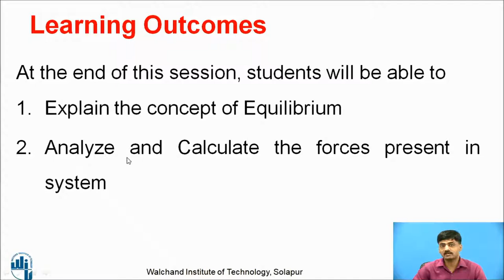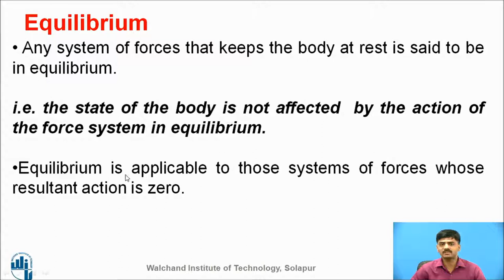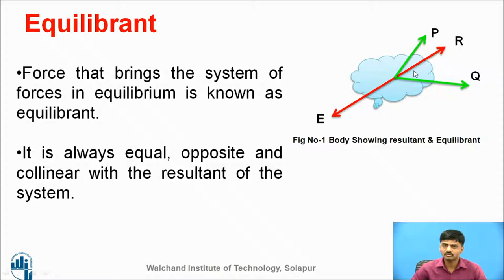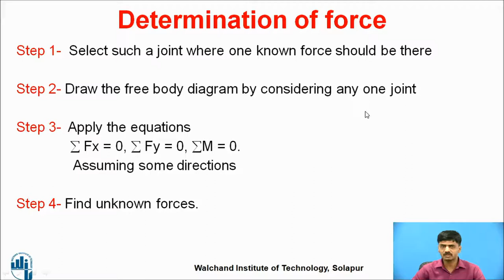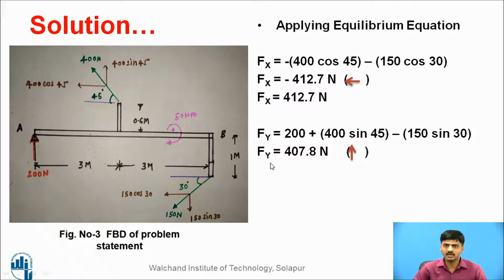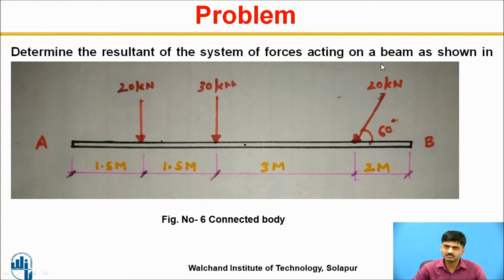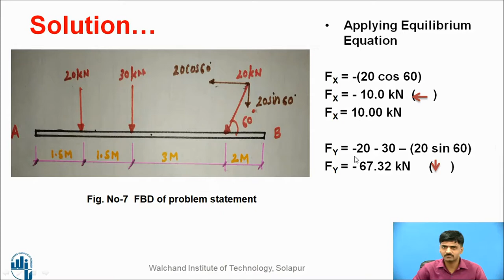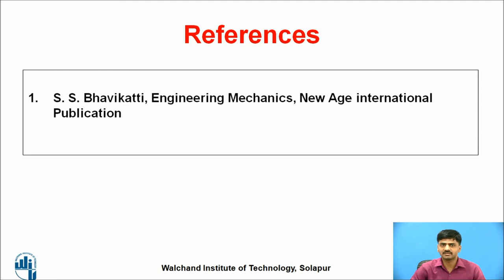Problm on Equilibrium for Non Concurrent Force System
Mr. Bipin P Patil
Assistant Professor